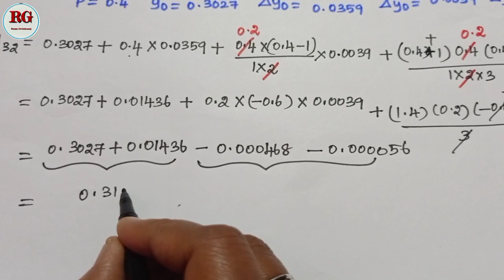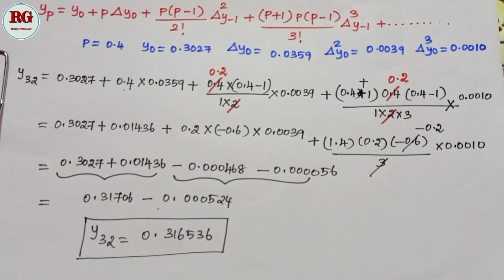Gauss forward central difference formula || part 2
Gauss forward central difference formula part 2 is explained